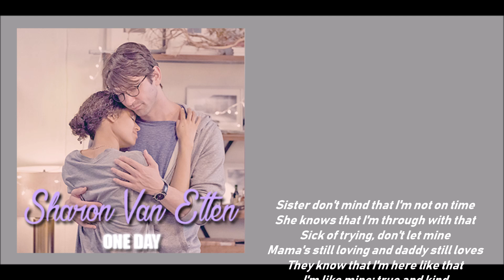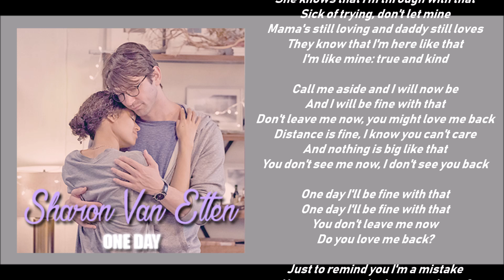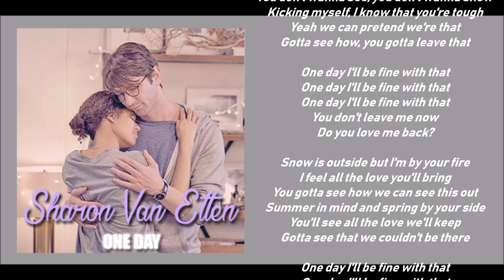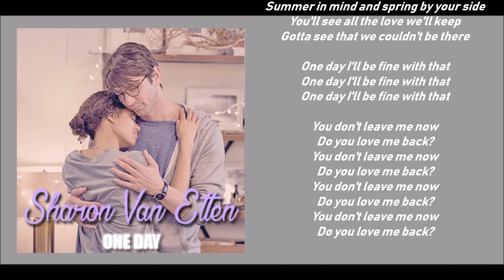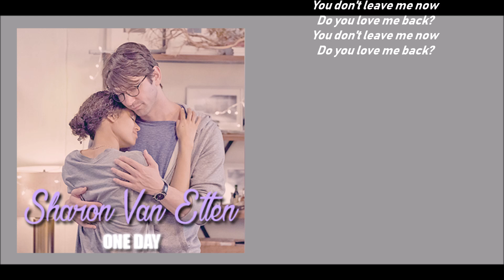Sharon Van Etten - One Day (Lyric video) • Irreplaceable You Soundtrack •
Movie Soundtrack: Irreplaceable You. (Netflix 2018)